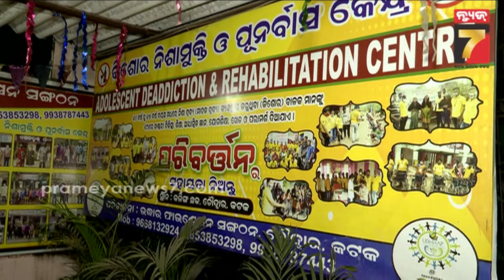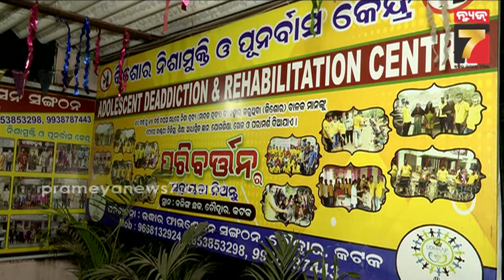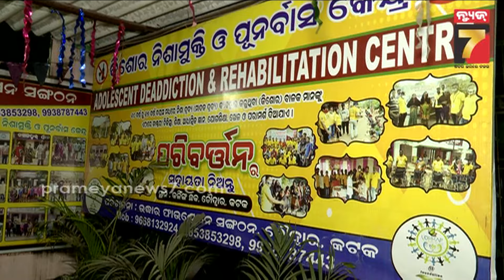ଛୋଟବେଳୁ ନିଶାଖୋର କରିଦେଲା କୁସଙ୍ଗତ, ନିଶାନିବାରଣ କେନ୍ଦ୍ରରେ ବଦଳିଗଲା ସବୁକିଛି | Mu Bi Banchibaku Chahe